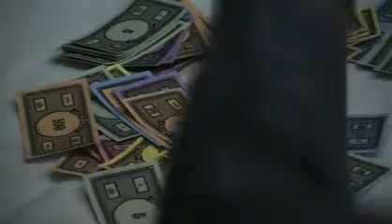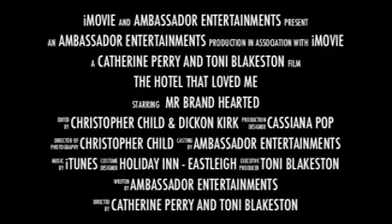HI Southampton Eastleigh Housekeeping